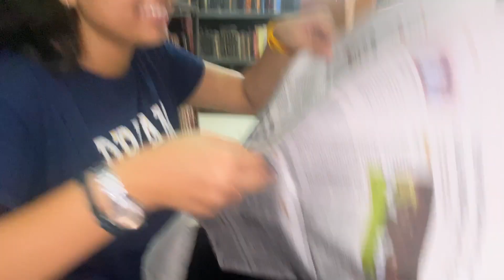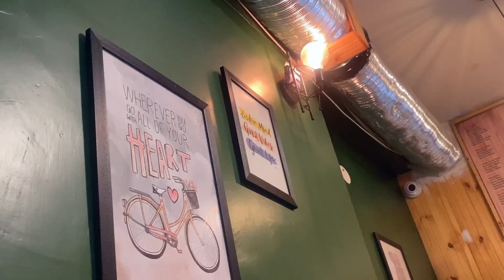CELEBRATING RAKHI WITH BEST FRIENDS 👯‍♀️❤️ | missing home😭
Thankyou 🙏❤️